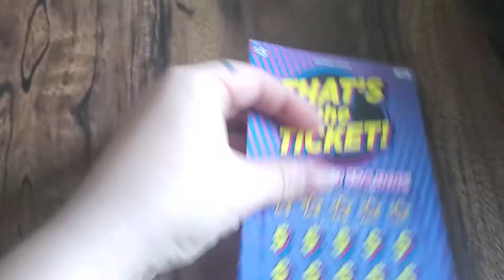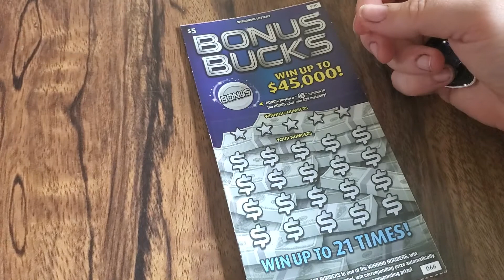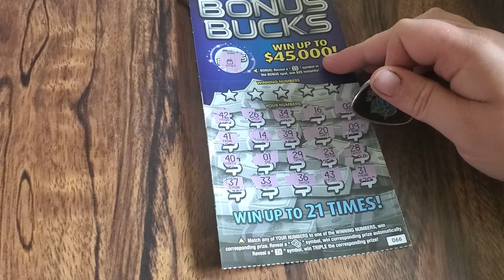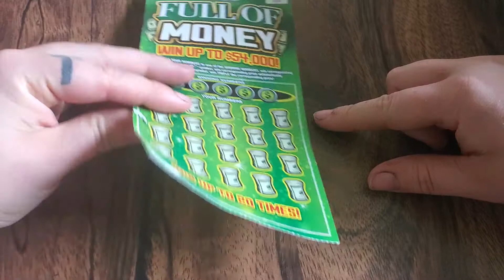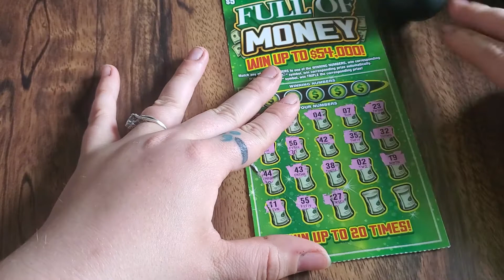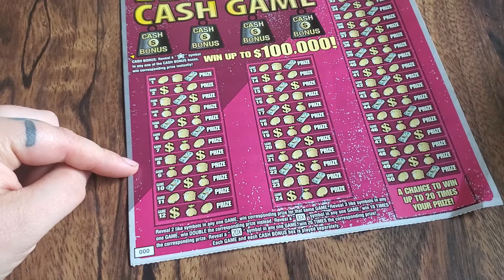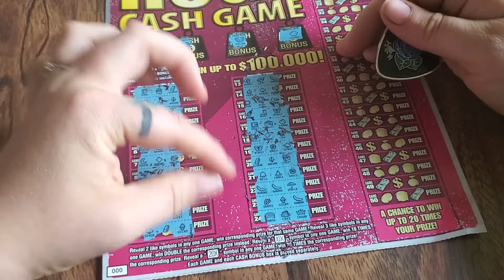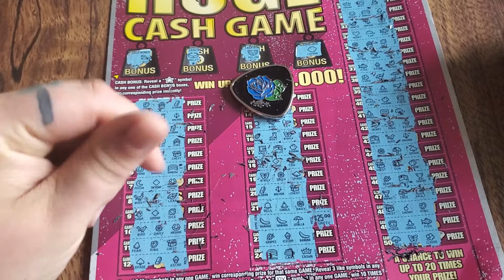Who Knew Scratching Tickets Can Cause a Jumpscare???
WOW!!! I was got pretty good!!! Doing a small $40 session of Wisconsin Tickets!

If you are interested in a coin, they are $10 a piece!